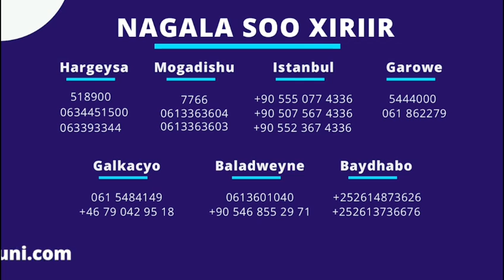Messi inuu GOAT-yahay waakaas Arka,Hambalyo Dharkenley,kooxda u CR7 ku sii jeedo+SUUQA oo ShidanCAWA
CAAWA IYO CIYAARAHA,WARARKII SUUQA IYO WARARKALE